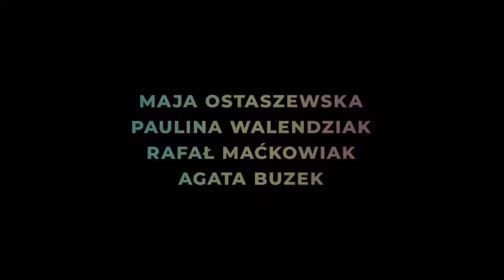JA TERAZ KŁAMIĘ (Zwiastun HD)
Troje celebrytów bierze udział w kontrowersyjnym show telewizyjnym "Konfesjonał Gwiazd". Osobistości wierzą, że zwycięstwo przyniesie im wielkie pieniądze i pomoże zrealizować marzenia.

REŻYSERIA I SCENARIUSZ: Paweł Borowski
PRODUKCJA: Opus Film
OBSADA:
Paulina Walendziak
Rafał Maćkowiak
Agata Buzek
Joanna Kulig
Agentka
Robert Więckiewicz
Jacek Poniedziałek
Adam Woronowicz